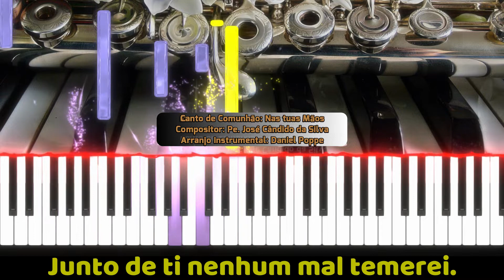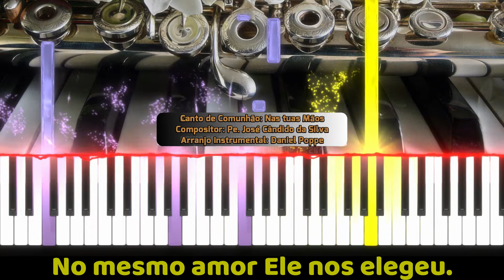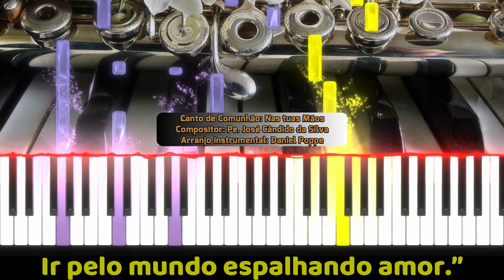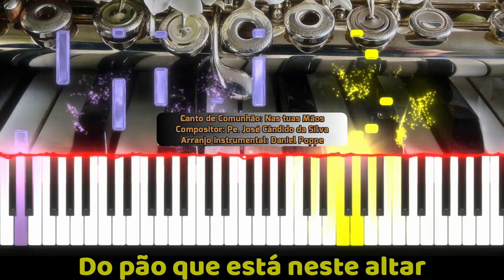Nas tuas mãos coloquei meu viver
Canto de Comunhão - Nas tuas mãos
Arranjo instrumental: Daniel Poppe
De Pe José Cândido da Silva

Letra:
Pois teu amor me atraiu, me envolveu.
Junto de ti nenhum mal temerei.

Perto de ti eu quero viver
Habita, Senhor, em meu ser.
Vida terá quem se alimentar
Do pão que está neste altar

Naquela noite da ceia sagrada,
Foi tanto amor que o Senhor demonstrou;
No mesmo amor Ele nos elegeu.

Seu Corpo e Sangue, alimento dos seus,
Nossa comida e bebida dos céus;
Fica conosco, o dia já foi.

“O que eu fizer, vós também cumprireis;
Ir pelo mundo espalhando amor.”
- Fui escolhido pra grande missão.